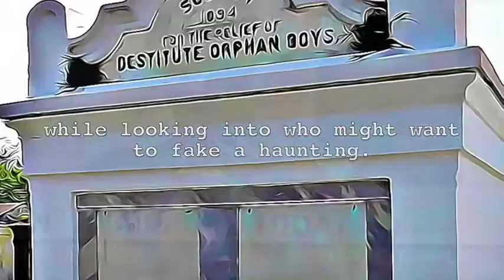The Haunted Heirloom mystery book promo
In the latest music and food filled Charlotte Reade Mystery, Charlotte readies for her biggest red carpet moment. When a tour guide tells the story of the eerie chandelier hanging in her Garden District window. Charlotte’s quest for answers about its origins leads her to Robert, a guide whose house is suddenly haunted. Is the activity linked to a Mason jar of marbles?
Charlotte tours historic cemeteries while looking into who might want to fake a haunting. She celebrates her big break playing one of the “7 Sisters” in the latest Clarence Pool movie, but will the premiere even happen with Hurricane Isaac growing?